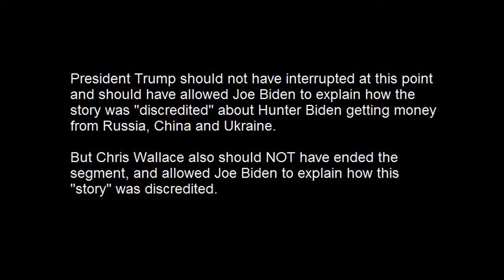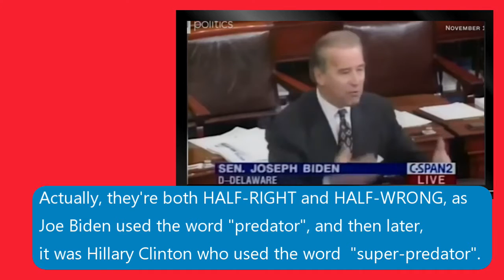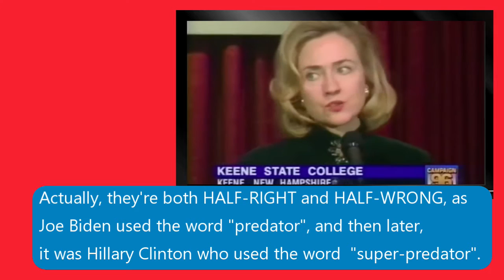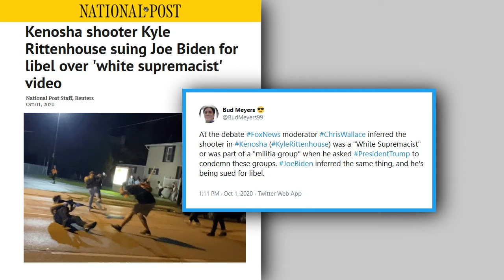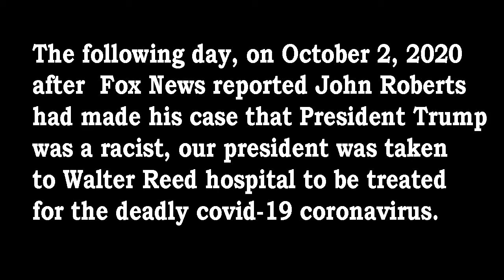Highlights: Trump-Biden debate w/video fact-checks! 9/29/2020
At the debate, when PresidentTrump said the mayor of Moscow's wife had given HunterBiden $3.1 million, JoeBiden said that wasn't true and that the story was thoroughly and totally discredited. When Trump asked, "Discredited by who, the media?" Biden said, "By everyone. By the media, by our allies, by the World Bank." And Biden said that even the people in his own administration had testified under oath, that he had a list, and they said he [Biden] did a good job, he did it very well, and he did it "honorably". (Those were the traitors like Lt. Col. Vindman, who lied under oath at the impeachment hearings). Trump repeated the question, "What did he [Hunter] do to deserve $3.1 million?" Then Biden said, "Look. Here's the deal. You want to talk about families and ethics. I don't want to do that. We can talk about your family all night long." Good drama, but the moderator, Never-Trumper Chris Wallace, wouldn't pursue the subject and changed the topic. (To protect Joe China?)